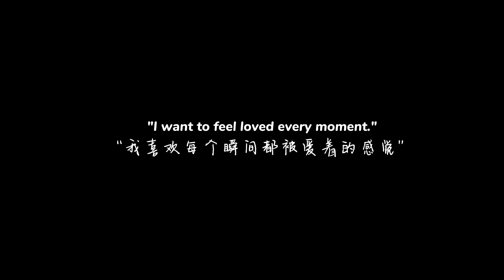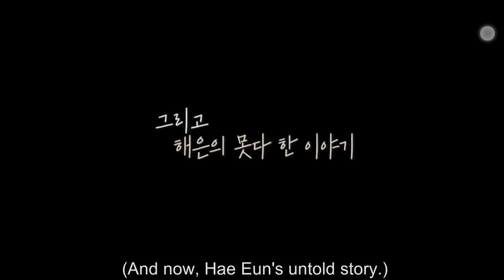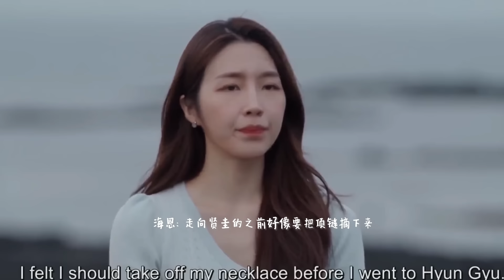Haeeun X Hyungyu | she met her ideal type 🥺